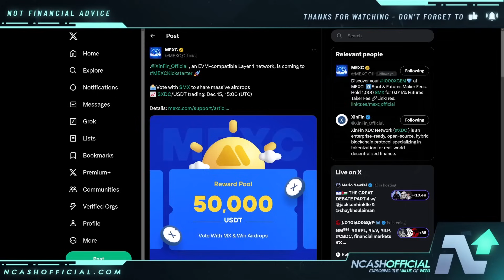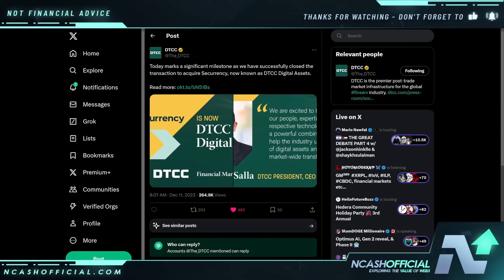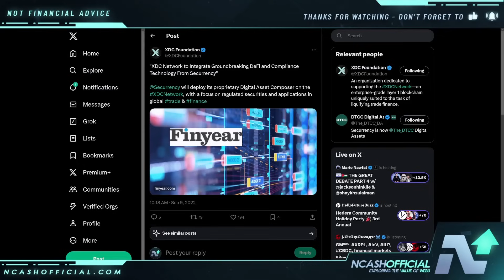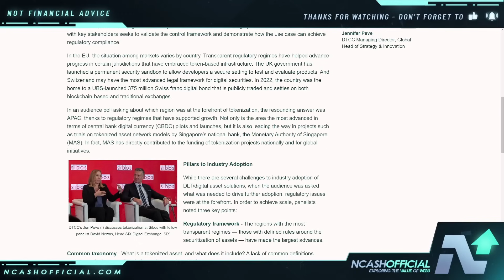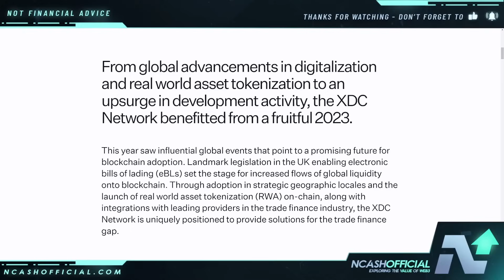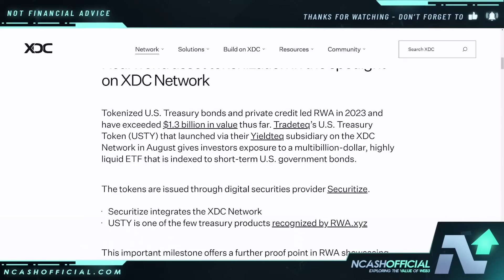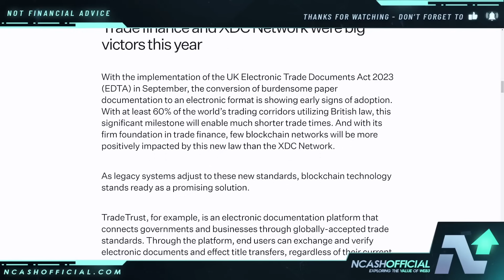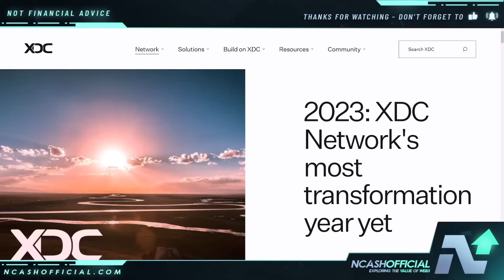HUGE XINFIN XDC UPDATE | MAJOR MOVES MADE | FOCUS UP NOW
This video is about XinFin Network XDC. XinFin Network News, XDC News, XDC Crypto News, XinFin XDC Updates.

🔒 Secure Your Crypto:
DCENT Wallets